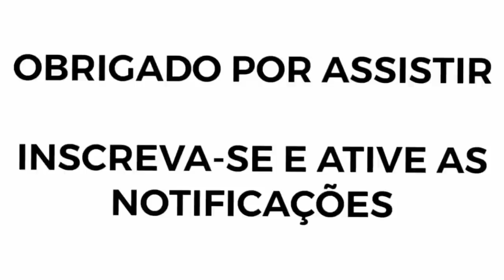The Now United Show - Segunda Temp. EP. 14 (LEGENDADO PT-BR)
Assista ao décimo quarto episódio da segunda temporada do “The Now United Show” com legendas em português e confira como foi a despedida do Now United do Brasil e a primeira semana do grupo em Los Angeles na qual eles se divertiram muito patinando e gravando músicas novas!

Todos os direitos pertencem à XIX